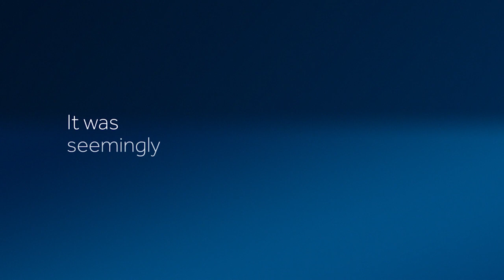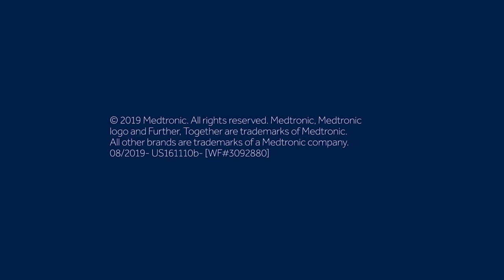V-Loc™ Wound Closure Device Steps-for-Use Video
How to use the barbed V-Loc™ wound closure device. (US161110b)